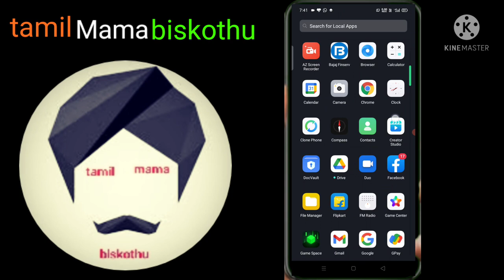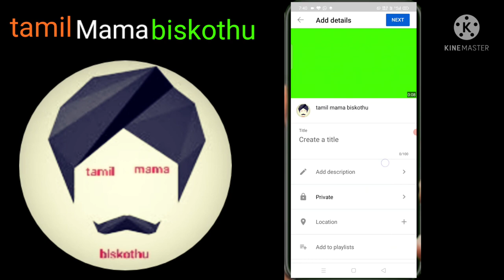how to upload videos on youtube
Hi friends  in this I am going show you'll how to upload videos on YouTube